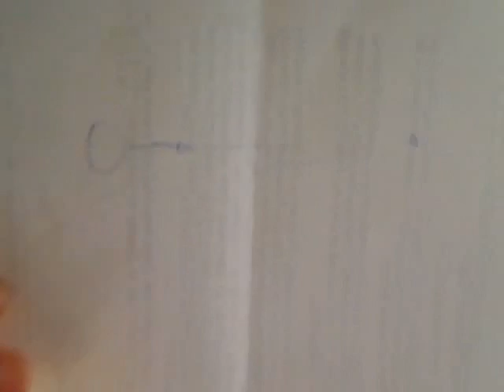Figuring the dual perspective at high speeds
When you slow your mind you can change your mind.  You can tell a story in your mind, and let the things around you accelerate to match form.

Or you can manipulate the form to change the thoughts.  To induce thoughts.  You can work it from both ends.

Given, a slow mind allows you to manipulate the form.  If you can catch the synapse and analyze it before action occurs, you can shape the action.